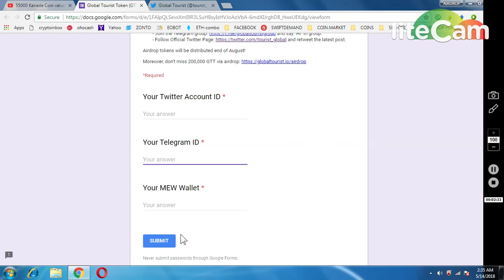GLOBAL TOURIST 2000 TOKENS || MUST PARTICIPATE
1) BOOKMARK MY SITE FOR TOKEN UPDATE ABOUT EXCHANGE

     PQlI22dostomA
3) JOIN MY TELEGRAM CHANEL FOR TOKEN EXCHANGE :